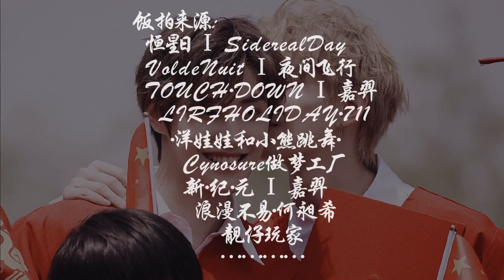【UNINE】羿昶戀愛CP - 嘉羿Jia Yi 何昶希He Changxi HD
定不负相思意wyf